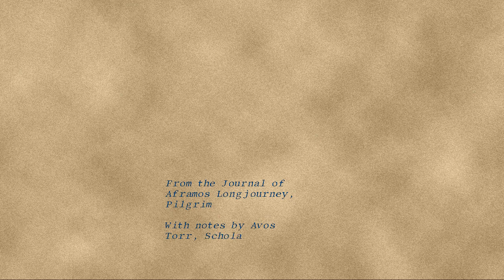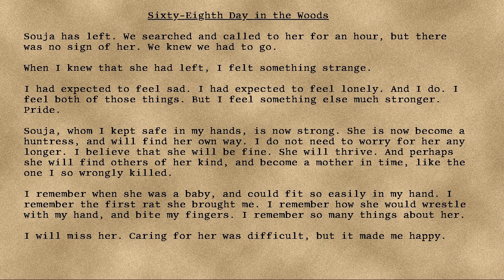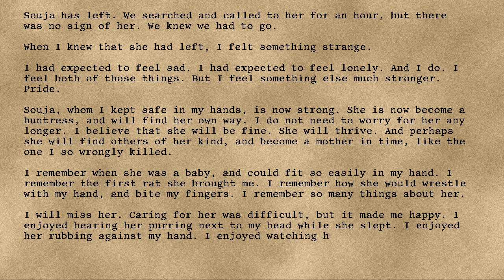Longjourney - 60 - Sixty-Eighth Day in the Woods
Series: Longjourney
Entry: 60
Title: Sixty-Eighth Day in the Woods
Date: 81st Turn, Seventh Year, Twenty-Second Cycle, Skyday
Credit: DrEverettMann
Rating: +14
Wordcount: 716
Last Edit: 29 Sep 2019 15:34
Revision: 5